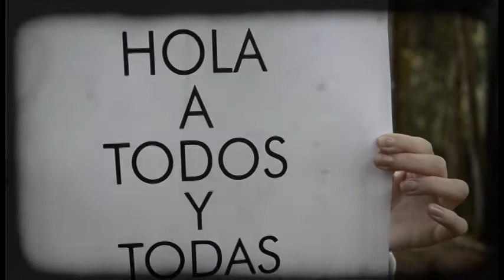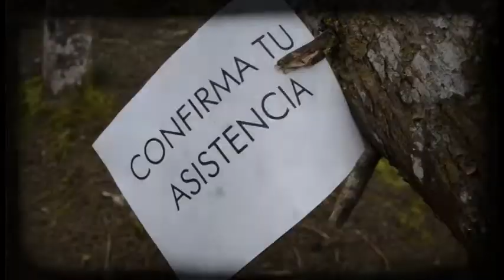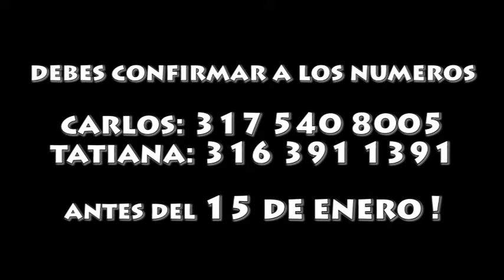INVITACION DIGITAL BODA CARLOS Y TATIANA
Invitación digital Carlos y Tatiana

Platinum Studio
By Carlos A. Gomez
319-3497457